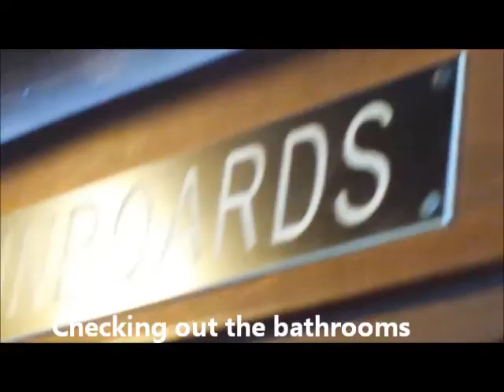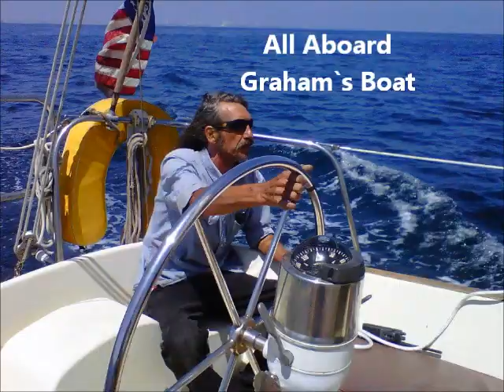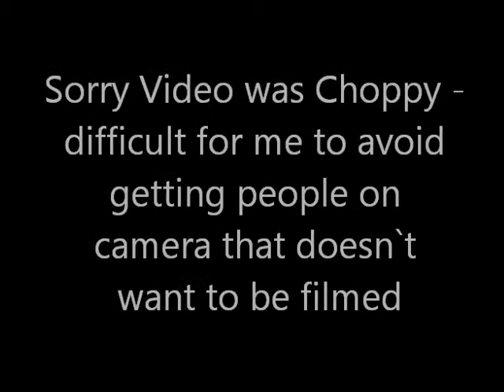Graham`s Chowder Barge Swapmeet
The Wack Pack goes to The Chowder Barge for Breakfast - then we all aboard Graham`s Boat - then off to The OC Swap-meet --- a Great Sunday Funday Indeed!!  -- for more info on The Chowder Barge go